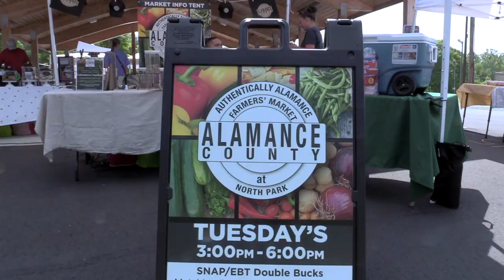North Park Farmers Market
The North Park Farmers Market occurs every Tuesday from 3 PM - 6 PM from April through October.